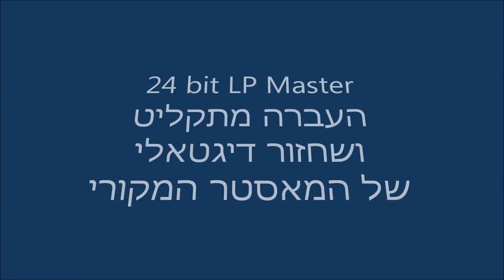המחזמר קפוץ, עוזי והסגנונות - שיקפצו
מתוך מחזמר הפופ הישראלי: קפוץ, 1970

24 bit LP Master

העברה מהתקליט המקורי
ושחזור דיגיטאלי של המאסטר